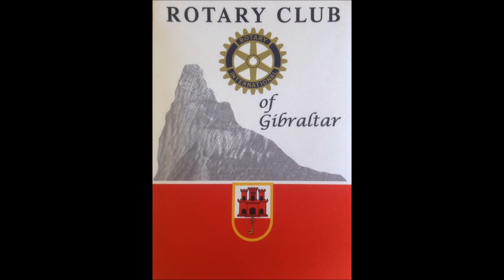Dirty Cash The Movie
The Rotary Club of Gibraltar hosted a premiere of Dirty Cash, an independent film, in aid of Nyland Knight Charitable Foundation.